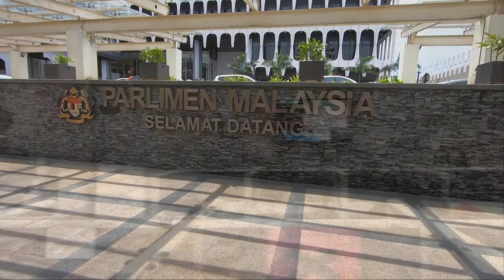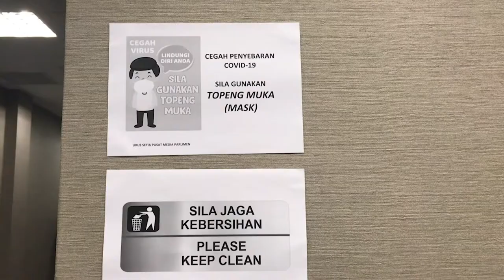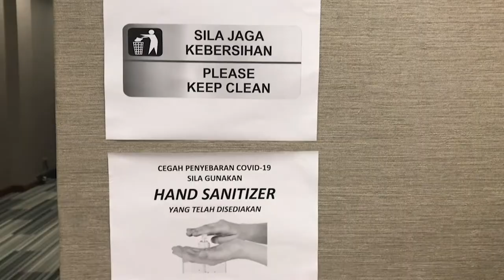焦点| 疫情国会 | 因为新冠病毒，国会大厦变成了这样？！How COVID-19 really affect Malaysia parliament？！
哈咯！大家好！这支影片是我第一次在新冠疫情 （封锁令解除）后前往国会采访，如果大家有看到我之前 开箱国会 的视频的话，可以知道在疫情的影响之下，现在的国会已经大不相同了。。 究竟有什么不同呢？我们一起来看看 疫情下的国会 疫情国会 吧！

【⬇️⬇️⬇️ 更多关于 covid19 的影片 ⬇️⬇️⬇️⬇️】
1⃣️ 因为行动管令的关系，马来西亚的 海底捞 分行不能让顾客在店里面用餐 dine in , 所以这个时候，他们就推出了 海底捞套餐， 而且一份只需要 RM2X 令吉！真的是超级划算的哟！马上来看看！📷

2⃣️ 当大家都在家中抵抗疫情的时候，却有一些外籍劳工或是在重要领域服务的员工却需要戴上口罩、坚守岗位，为我们清洁公共范围。新冠肺炎来势汹汹，难道他们不会害怕吗？可是为了养家糊口，工作还是需要照常做。

3⃣️ 马来西亚从2020年4月1日开始实施第二阶段的MCO 行动管制令，小编走访全马最大型的超级市场one utama 的时候发现人烟稀少，商店傍晚7点就打烊了， 员工还说：“现在走路回家都会害怕😱” ， 而我在拍摄视频期间也是没有什么人，只好加快自己的脚步👣……

4⃣️ 为了避免群聚，马来西亚政府从2020年3月18日开始实行【movementcontrolorder】, 限制国人出门游荡！今天就来看看大街上的车辆已经减少，进入超市还要量体温。整个城市显得特别寂静～

5⃣️ 行动管制令掀起抢购潮，马来西亚的巴刹和超级市场出现人潮！蛋类、牛奶都被一扫而空！

6⃣️ 马来西亚行动管制令开跑之后，大部分民众都转成 workfromhome 不过媒体也是需要照常上班的哦！这段期间我只要进公司就会戴上口罩，时刻消毒双手还有公司的键盘啊！

( - з -)
┏━〇〇 ┓

[免费下载] 每个Youtuber必备的数据分析工具